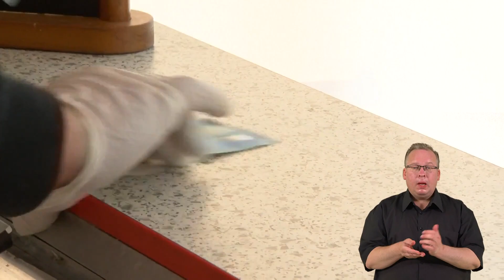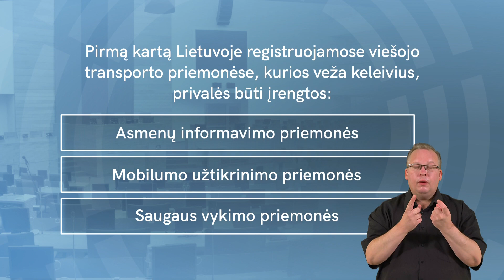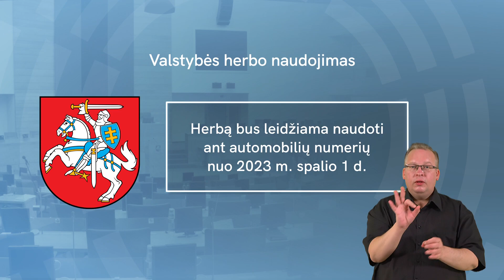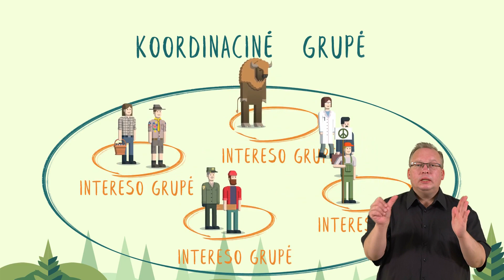2022-06-27 „Seimo savaitė“ (su vertimu į gestų k.)